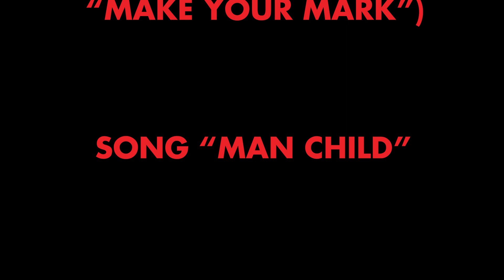Barry - Redgrave (Man Child)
Cena: Breve trecho tocado quando o grupo da aula de atuação chega pela primeira vez ao 'Residuals'.

Scene: Briefly plays when the group from the acting class first arrives at "Residuals."